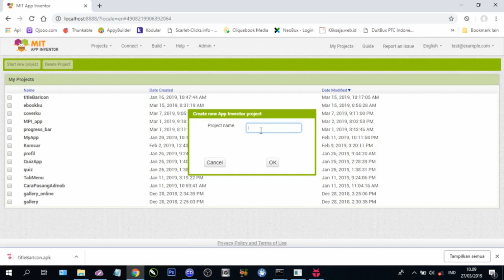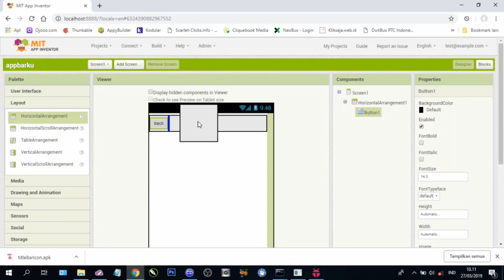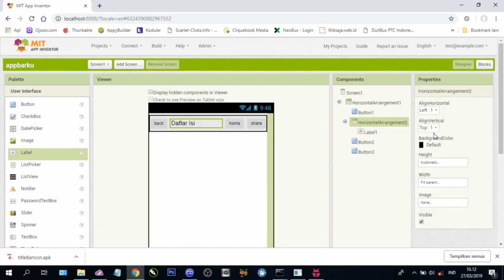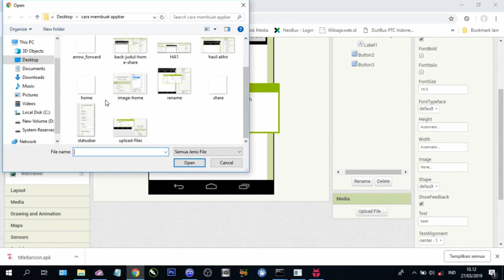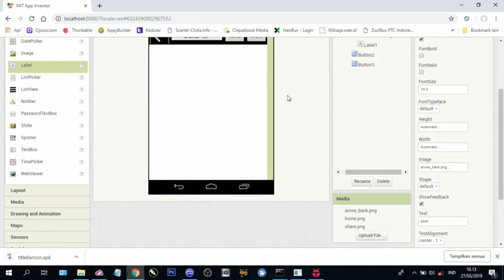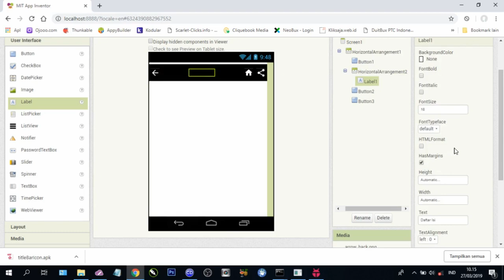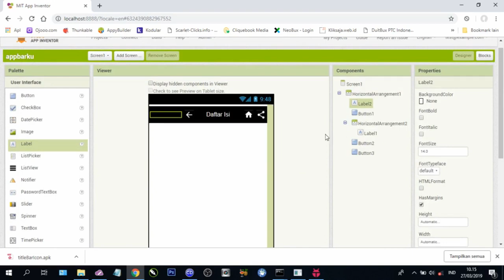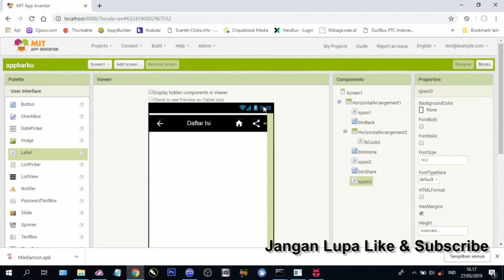Cara Membuat App Bar Android Sederhana dengan App Inventor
Toolbar android atau app bar ada/action bar merupakan unsur paling penting dari sebuah aplikasi, app bar menyediakan struktur visual dan interaktif yang ramah terhadap pemakainya untuk memudahkan navigasi dan akses cepat ke item-item lainnya. Sebuah app bar harus secara cepat memberi pemahaman kepada penggunanya bagaimana bekerjanya aplikasi tersebut.
Video ini adalah tutorial cara membuat app bar yang cukup sederhana mengunakan App Inventor, app bar ini terdiri dari  tombol Back (panah kiri), Home, Share, dan Title (judul).